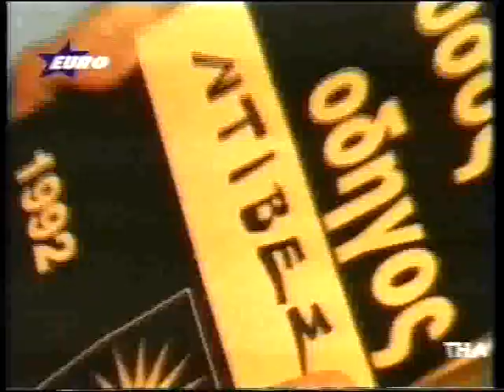Λευτέρης Πανταζής - Θα σ εκδικηθώ (official video clip) 1992